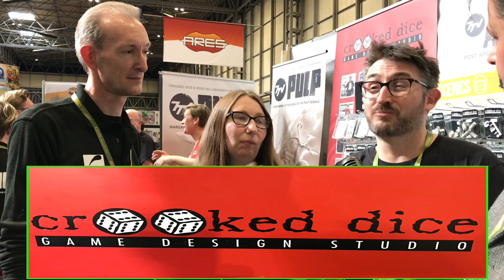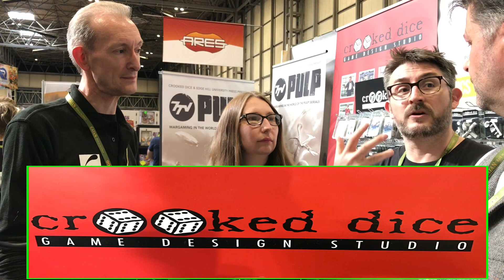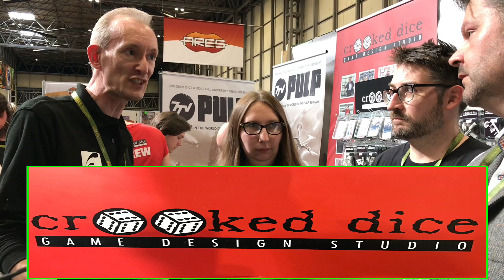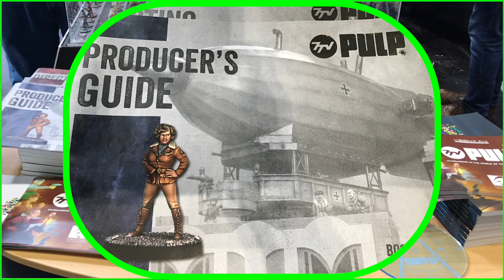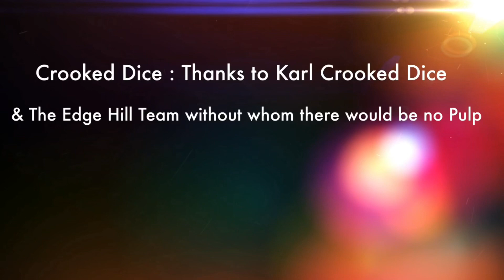Crooked Dice / Edge Hill Interview at UKGE 2019 : Pulp TV Launch -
Despite chaos and noise managed to catch up with Karl and the crew for a quick word on Pulp which got unleashed at UK Games Expo